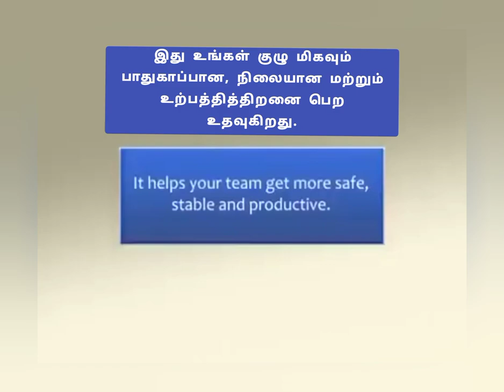This is a performer